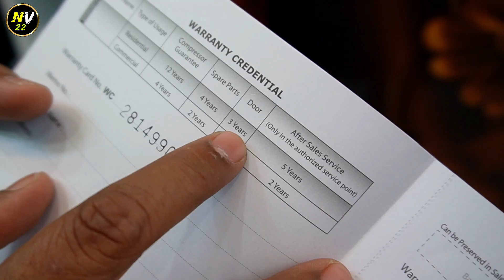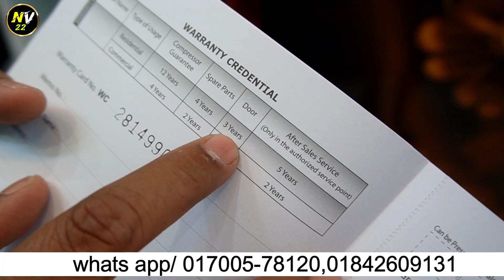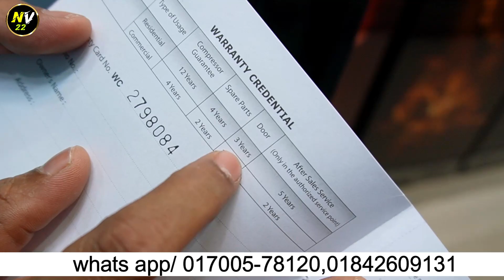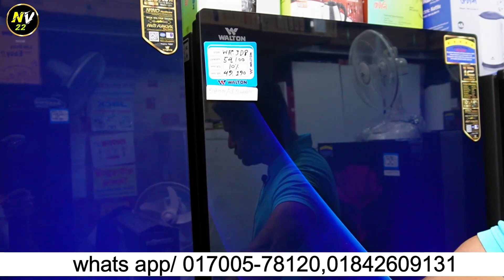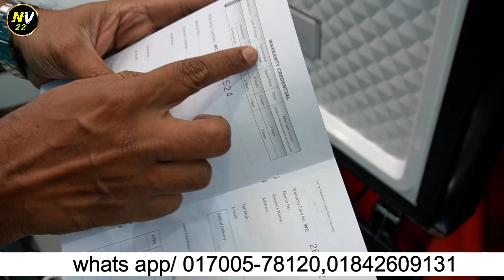20% ছাড়ে ওয়ালটন ফ্রিজ কিনুন | Walton Fridge Price In BD 2023 | Walton Refrigerator In BD 2023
২২% ছাড়ে ওয়ালটন ফ্রিজ কিনুন | Walton Fridge Price In BD 2023 | Walton Refrigerator In BD 2023

দোকানের নামঃ- রায়হান ইলেকট্রনিকস
৬১/বি, মালিবাগ চৌধুরী পারা, আবুল হোটেলের বিপরীতে, ফুট ওভার ব্রীজের নিচে।

ওয়ালটন ছোট ফ্রিজের দাম, ওয়ালটন বড় ফ্রিজের দাম, Walton small fridge price in bd, Walton large fridge price in Bangladesh, Walton small Refrigerator price, Walton big Refrigerator price, Walton fridge home delivery, Walton fridge installment facility,